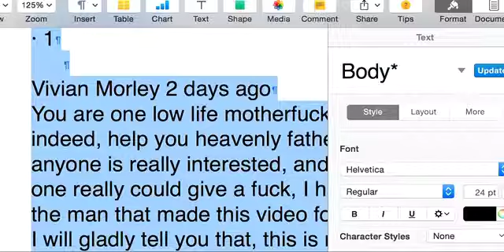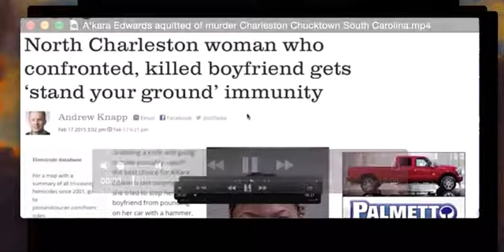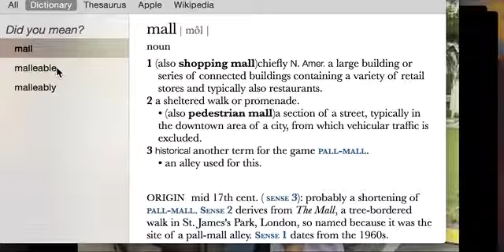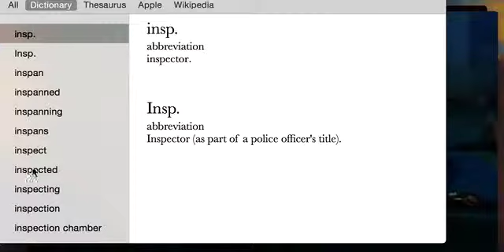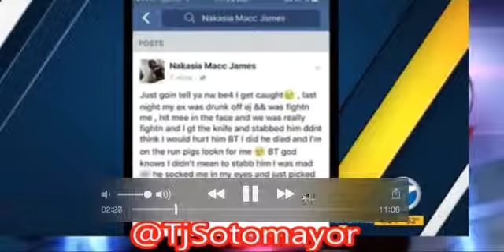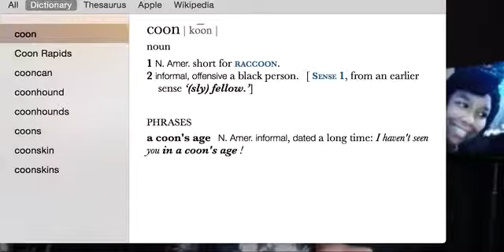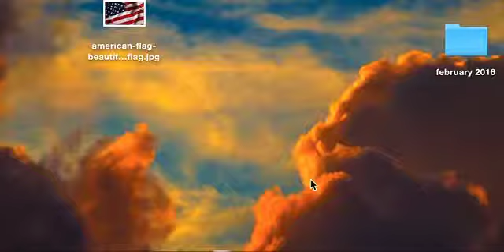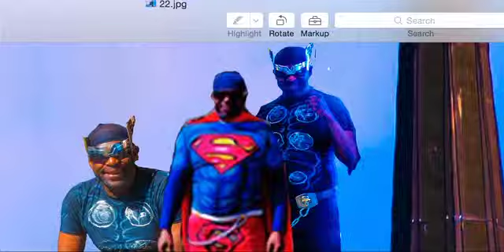O MGTOW MAMMIES GETTING AWAY WITH MURDER FEMINISM SAYS IT IS OKAY